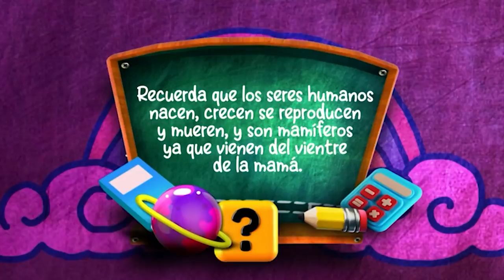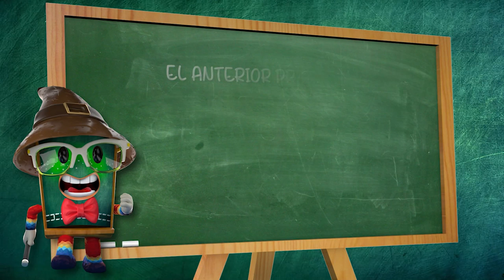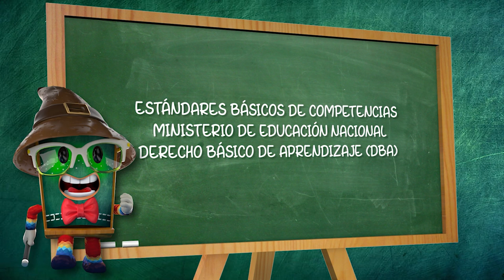Pizarrón Mágico | Cap 39 - parte 3